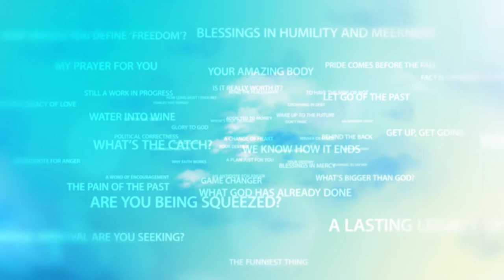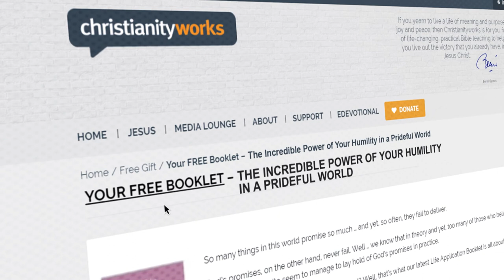Your Power to Change the World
To some degree, we all harbour a secret desire to impact this world; to make a positive difference in the lives of those around us. But how do you actually do that in a world that seems intent on tearing itself apart?

The rising tide of conflict is something that’s going on around us every day. On a global scale amongst the super-powers. At a national level in our political systems. At a social level with gender politics and the environment. In families with relationships being torn apart.

Sure, the world’s never been perfect, but it just seems to be getting worse, creeping into every corner of our existence. To me it feels like a darkness that’s enveloping our society and indeed our very lives. It’s not pretty. And frankly, it’s just not a nice way to live, is it?

But come on, what difference can little old you or I possibly make, in the face of this creeping darkness anyway? Well, the answer is, rather a lot.

Proverbs 4:18 The path of those who live right is like the early morning light. It gets brighter and brighter until the full light of day

‘Live right.’ ‘Do good.’ It sounds, well, just a tad simplistic doesn’t it? But when you and I choose, day after day after day, to be kind in the face of nastiness, to be decent and honest in a world where so many are anything but, when we choose simply to follow Jesus difficult though that may be some days, an incredible thing happens.

Your light begins to shine. And like the rising sun, it gets brighter and brighter until this dark world is filled with the full light of day. Friend the light of your humble goodness in Christ has the power to quell the rising darkness; the power to change the world.